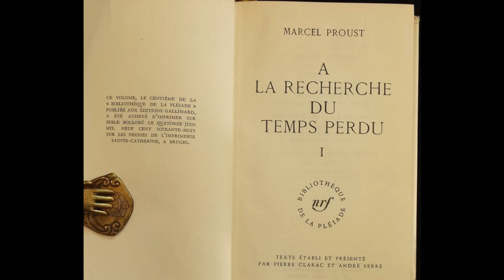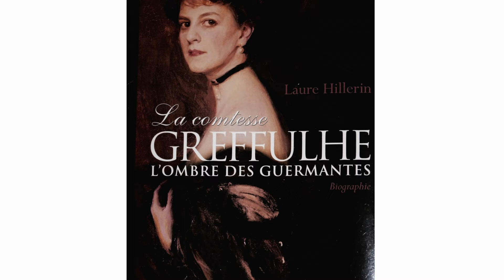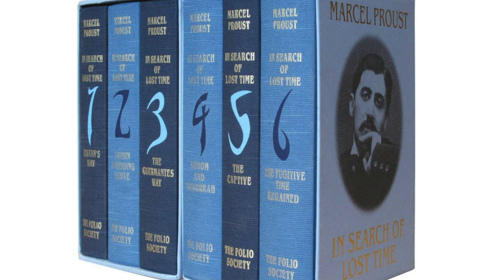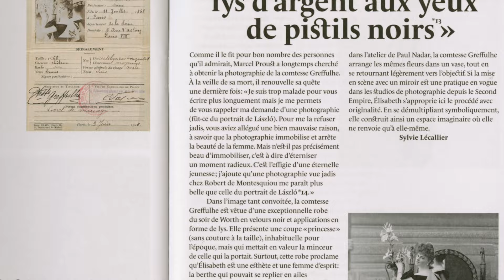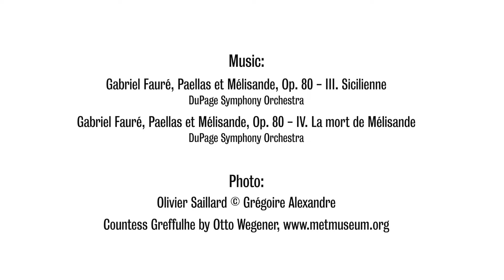Valerie Steele Introduces Proust's Muse: the Countess Greffulhe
Valerie Steele, director and chief curator of The Museum at FIT, talks about the history of fashion within Marcel Proust's work and the legendary wardrobe of Proust's Muse, Élisabeth de Caraman-Chimay.

Featured Music:
Gabriel Fauré, Paellas et Mélisande, Op. 80 - III. Sicilienne
DuPage Symphony Orchestra
Gabriel Fauré, Paellas et Mélisande, Op. 80 - IV. La mort de Mélisande
DuPage Symphony Orchestra

Proust’s Muse, The Countess Greffulhe runs through January 7, 2017 at The Museum at FIT in NYC. This exhibition was developed by the Palais Galliera, Fashion Museum of the City of Paris, Paris Musées.